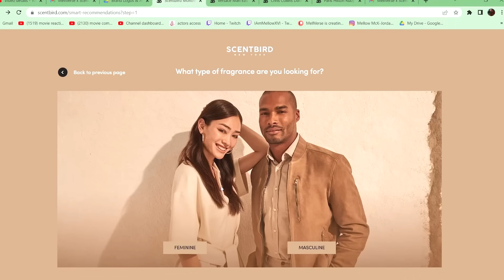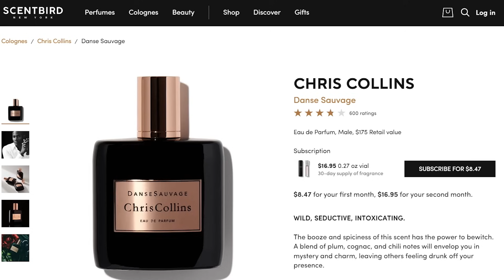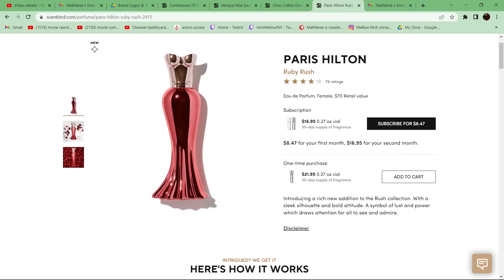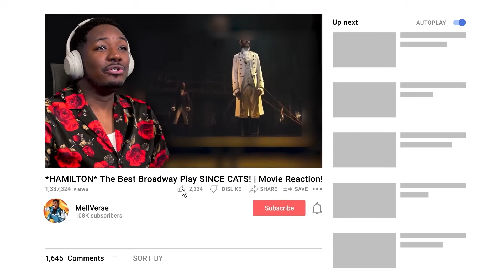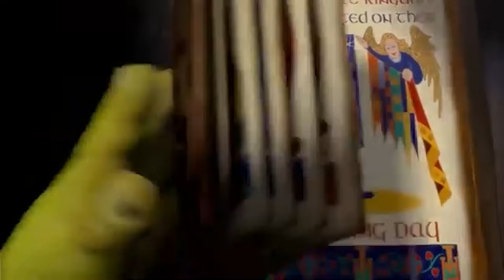First Time Watching *HAMILTON* Is The BEST Broadway Play Since CATS!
Enjoy My Hamilton Movie Reaction, This Broadway Play Was Amazing. Is It Better Than CATS?!

1250 Scenic Hwy S
1701-229 Lawrenceville, GA 30045
MELLVERSE

Hamilton Movie Description:

Hamilton: An American Musical is a sung-and-rapped-through musical by Lin-Manuel Miranda. It tells the story of American Founding Father Alexander Hamilton. Miranda said that he was inspired to write the musical after reading the 2004 biography Alexander Hamilton by Ron Chernow. The show draws heavily from hip hop, as well as R&B, pop, soul, and traditional-style show tunes. It casts non-white actors as the Founding Fathers and other historical figures. Miranda described Hamilton as about "America then, as told by America now."

From its opening, Hamilton received near-universal acclaim. It premiered Off-Broadway on February 17, 2015, at the Public Theater, with Miranda playing the role of Alexander Hamilton, where its several-month engagement was sold out. The musical won eight Drama Desk Awards, including Outstanding Musical. It then transferred to the Richard Rodgers Theatre on Broadway, opening on August 6, 2015, where it received uniformly positive reviews and high box office sales. At the 70th Tony Awards, Hamilton received a record-breaking 16 nominations and won 11 awards, including Best Musical. It received the 2016 Pulitzer Prize for Drama. A filmed version of the Broadway production was released in 2020 on Disney+.

The Chicago production of Hamilton began preview performances at the CIBC Theatre in September 2017 and opened the following month. The West End production opened at the Victoria Palace Theatre in London on December 21, 2017, following previews from December 6 and winning seven Olivier Awards in 2018, including Best New Musical. The first U.S. national tour began in March 2017. A second U.S. tour opened in February 2018. Hamilton's third U.S. tour began January 11, 2019, with a three-week engagement in Puerto Rico in which Miranda returned to the role of Hamilton.